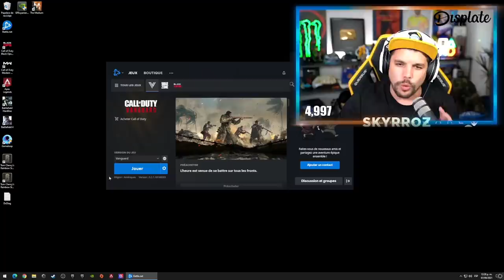UN JEU PROMETTEUR CE CALL OF DUTY : VANGUARD !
GAMEPLAY SNIPER SUR CALL OF DUTY VANGUARD !

Partenariats

-10% de reduction avec le Code: Skyrroz !

Réseaux🌏